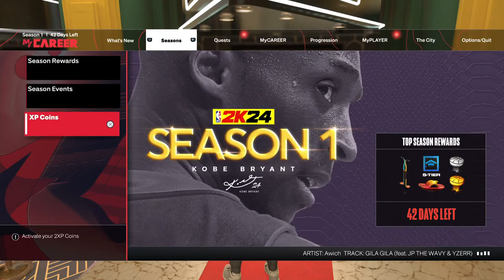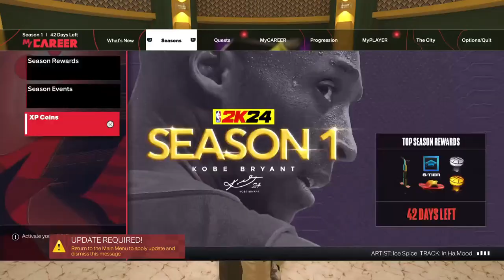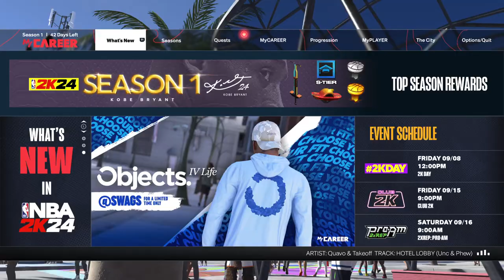2K24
Long Live JEFF Long Live Mook